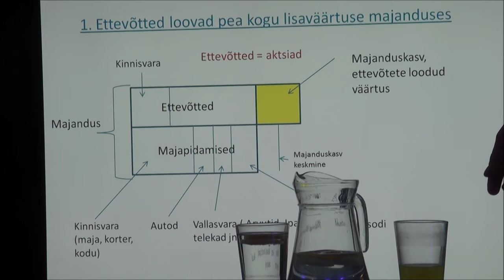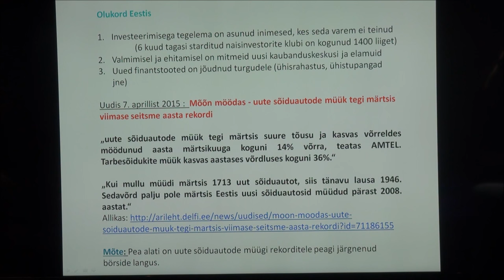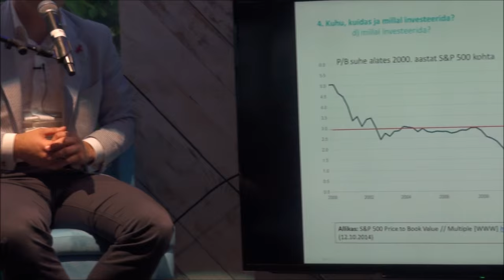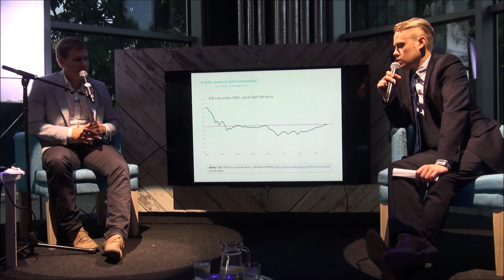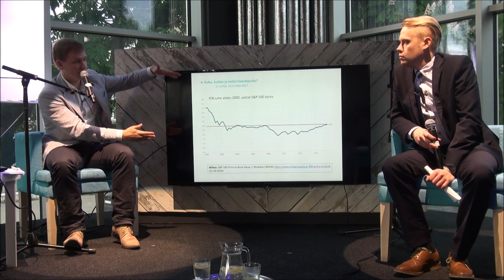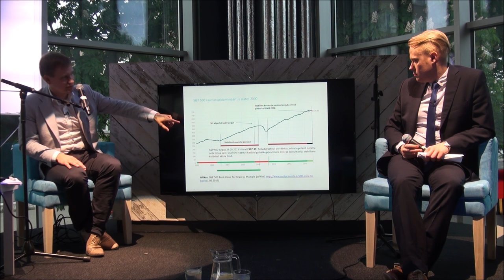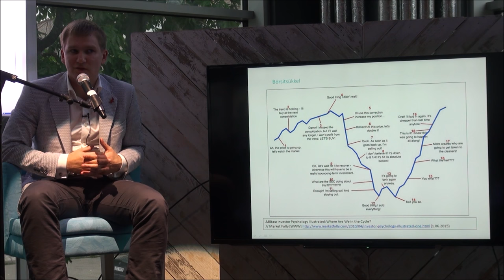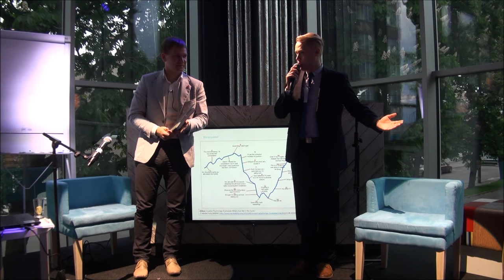Kuidas investeerida aktsiatesse? - Mikk Talpsepp - Investeerimisklubi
Videosalvestus Tallinna avaüritusest - Vestlusõhtu investoriga: "Kuidas võita börsihaid?" by Mikk Talpsepp

Meil käis külas investor ja edukas börsikaupleja Mikk Talpsepp!

Mikk Talpsepp on Etalon Varahaldus AS juhatuse liige ja ta vastutab seal investeeringute juhtimise eest. Mikk on tegelenud investeeringute juhtimise ning börsikauplemisega juba 2003. aastast alates!

Mikuga räägime järgmistel teemadel:
1. Milline on olnud Miku teekond?
2. Mis on olnud tähtsamad punktid eemärkide saavutamisel?
3. Millised on olnud Miku suuremad õnnestumised?
4. Millised on olnud Miku suuremad õppetunnid?
5. Millesse ja kuidas Mikk investeerib?
7. Mida soovitab Mikk kuulajatele ja alustajatele investoritele?

Aeg: 01.06.15
Koht: Bliss Lounge, Mustamäe tee 17, Tallinn